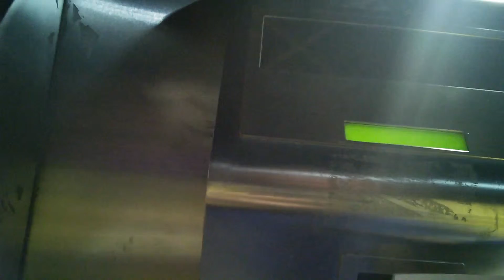antes do jogo Dynamo Kyiv-Porto Portugal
estádio olímpico em Kiev
perto do estádio antes do jogo Dynamo Kyiv-Porto Portugal
Nosso grupo no Facebook sobre Kiev e Ucrânia em português